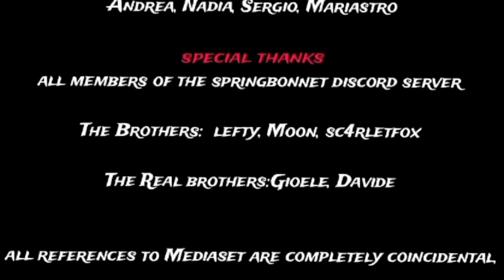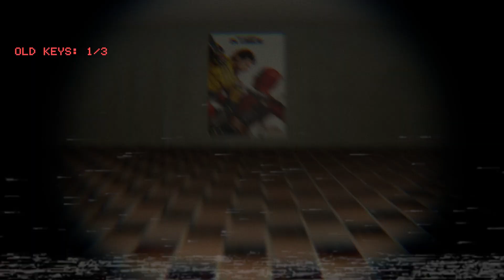Gabibbo Massacre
Author Gerry Scotti